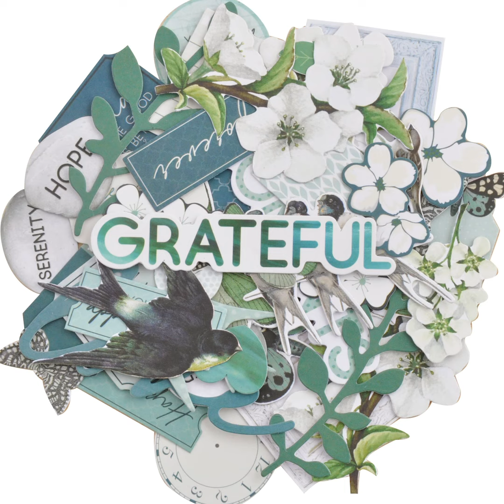Morning Dew - Collection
Sneak peak of the new Morning Dew Collection by Kaisercraft

Sign up to the Kaisercraft newsletter for updates on new store openings, in store promotions and new release products